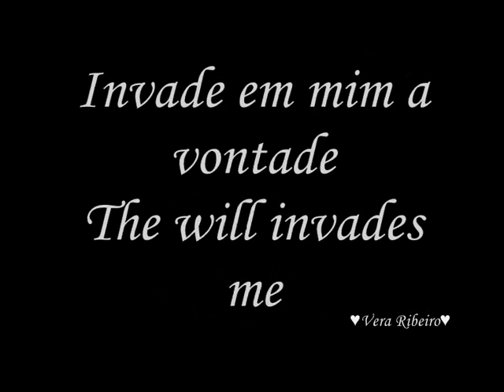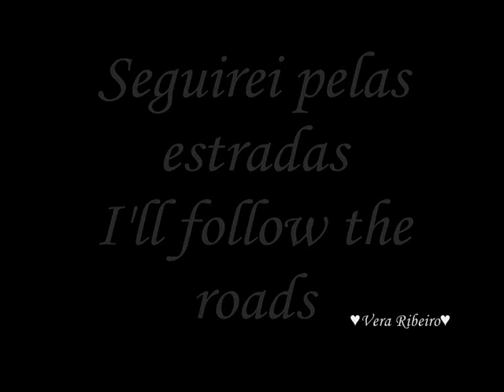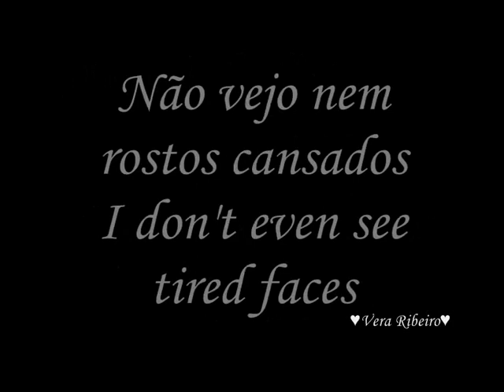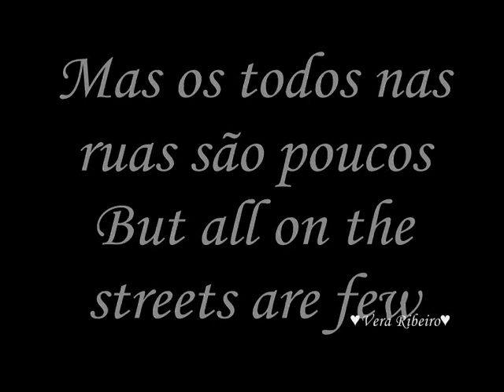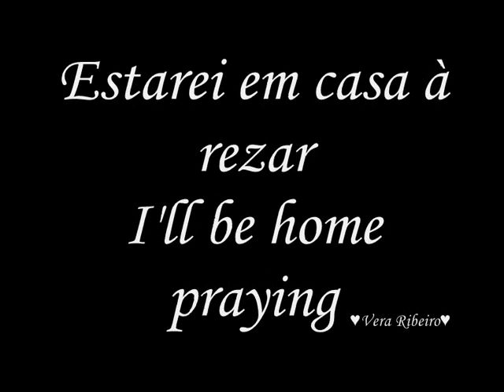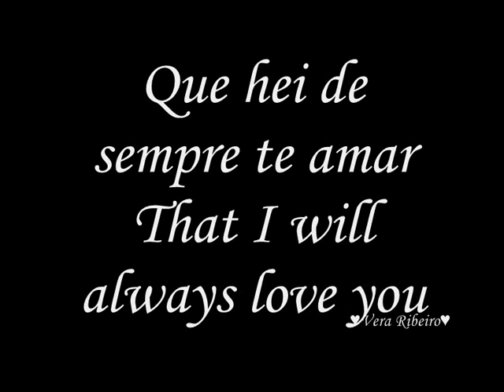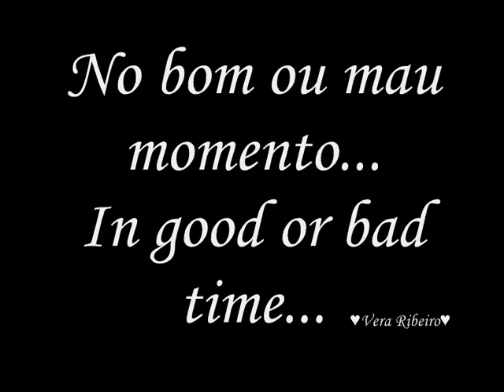TARKAN-"Good and Bad time" ♥♥♥(Poem by Vera Ribeiro)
"Bom e Mau momento" Poema de ♥Vera Ribeiro♥ (Protected Rights)
"Com muita tristeza na alma...Consigo então perceber...Que todos estão à esconder...O que eu gostaria de ver..."